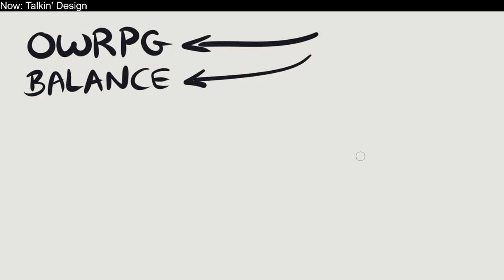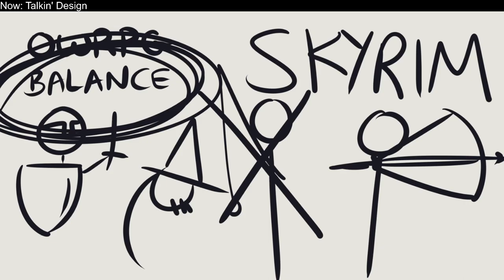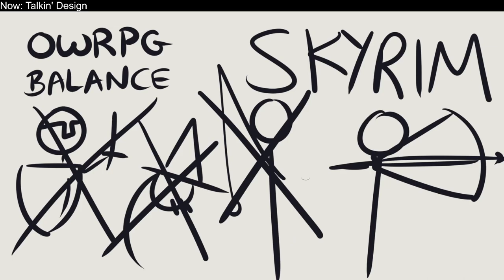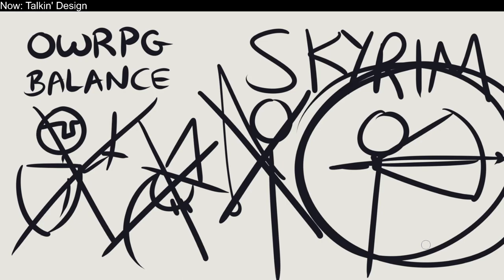Open World RPG Balance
One of the most difficult genres to balance! Let's talk about it.

Think about it like this: rather than "is my party balanced for combat", I'd rather it be "what conflicts reinforce my role?"